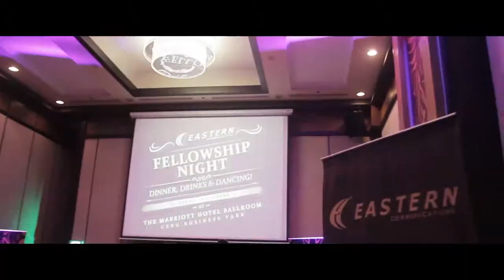Eastern Communications Cebu Developers Night 2015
Marriot Hotel Cebu